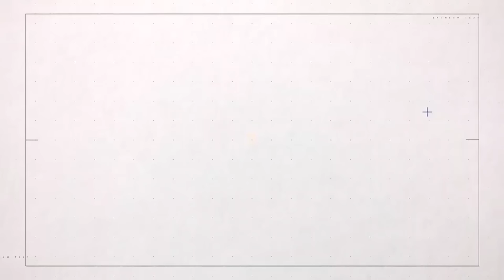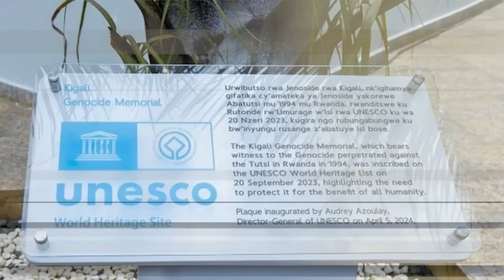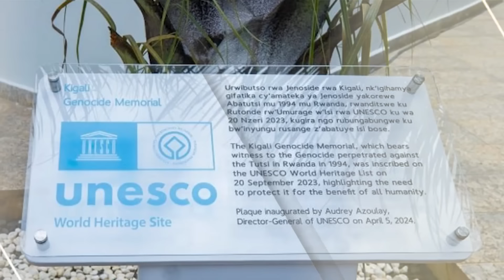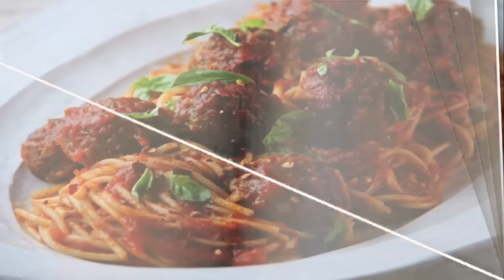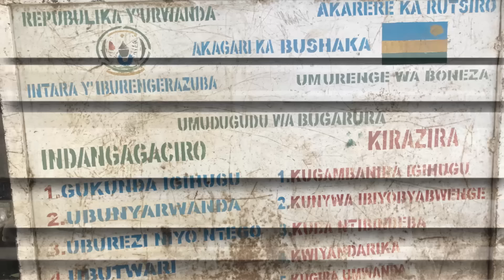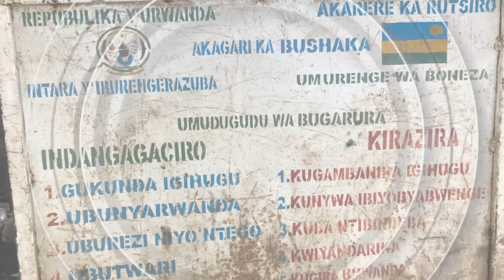BURUNDI: LETA IRAVUGWAHO KUGURIRA IMBONERAKURE KONTINERI 4 Z'IMIHORO | TZ YARI YANZE KUYIHA INZIRA